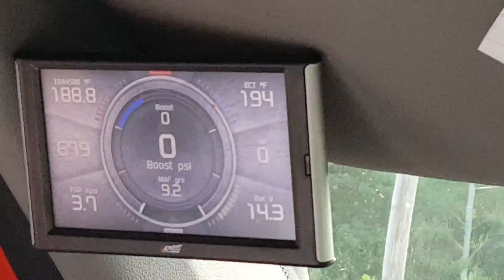Sprinter trannsmision temperature radiator temperature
Edge Insight CTS2 sprinter van problem engine can Scrambling obd2